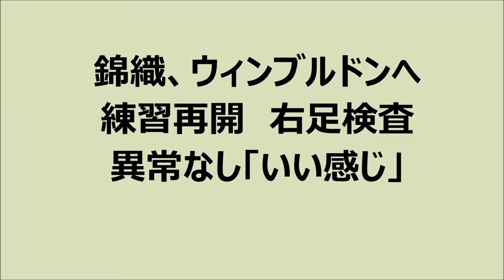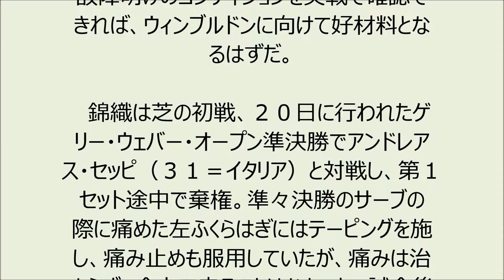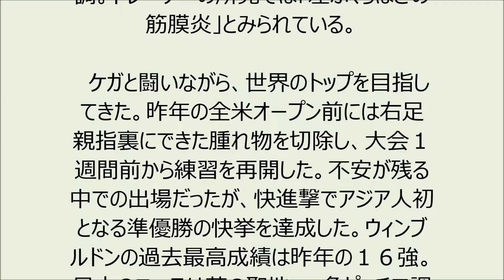錦織、ウィンブルドンへ練習再開 右足検査異常なし「いい感じ」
男子テニスのゲリー・ウェバー・オープン準決勝を左ふくらはぎの故障で途中棄権した世界ランキング５位の錦織圭（２５＝日清食品）が２３日、ウィンブルドン選手権（２９日開幕）に向けて練習を再開した。２２日にはドイツで受けていた検査で大きな異常がなかったことが発表されていた。２５日か２６日には調整を兼ねてロンドンで行われるエキシビションマッチに出場する可能性もあり、聖地での戦いに備える。

ウィンブルドン欠場の危機から一転、歓喜のゴーサインが出た。２１日にロンドン入りしていた錦織に大きな異常はないという検査の結果が届き、２３日には大会会場で練習を再開。いい感じ」とつぶやいた。

　２２日にも自身のオフィシャルアプリで「うれしい報告があります。超音波検査では大きな問題は見つからなかったです。たくさんのメッセージをありがとうございます」と喜びをつづった錦織。２６日までロンドンで行われるエキシビション大会「ＢＮＰパリバ・テニス・クラシック」に出場する可能性もある。故障明けのコンディションを実戦で確認できれば、ウィンブルドンに向けて好材料となるはずだ。

　錦織は芝の初戦、２０日に行われたゲリー・ウェバー・オープン準決勝でアンドレアス・セッピ（３１＝イタリア）と対戦し、第１セット途中で棄権。準々決勝のサーブの際に痛めた左ふくらはぎにはテーピングを施し、痛み止めも服用していたが、痛みは治まらず、全力で走ることはなかった。試合後は「ウィンブルドンに大きなリスクを負いたくなかったので」と大事を取っての決断を強調。トレーナーの所見では「左ふくらはぎの筋膜炎」とみられている。

　ケガと闘いながら、世界のトップを目指してきた。昨年の全米オープン前には右足親指裏にできた腫れ物を切除し、大会１週間前から練習を再開した。不安が残る中での出場だったが、快進撃でアジア人初となる準優勝の快挙を達成した。ウィンブルドンの過去最高成績は昨年の１６強。日本のエースは芝の聖地へ、急ピッチで調整を進める。

ニュース